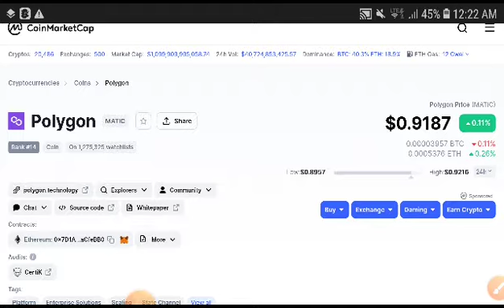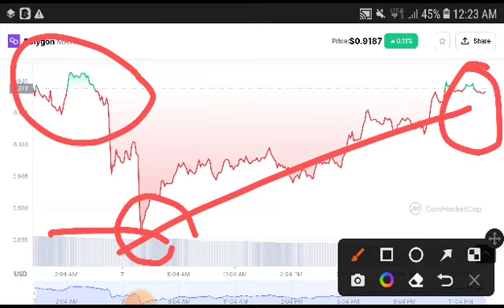Polygon Today || Polygon Price Prediction! Polygon News Today! Crypto Market Update